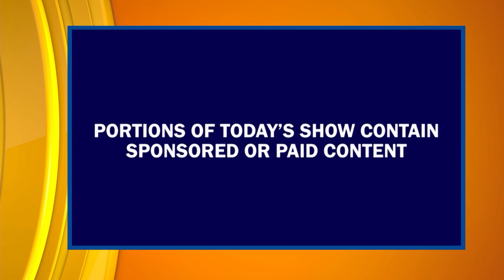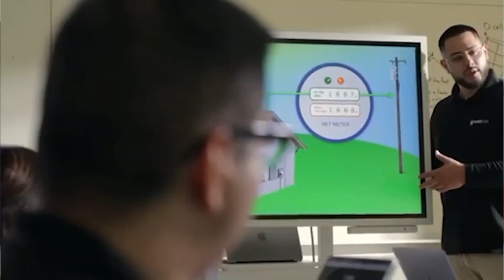EPISODE #553 | "VALLEY POR VIDA" LIFESTYLE SHOW | HOST & EXECUTIVE PRODUCER DANIELLE BANDA TV